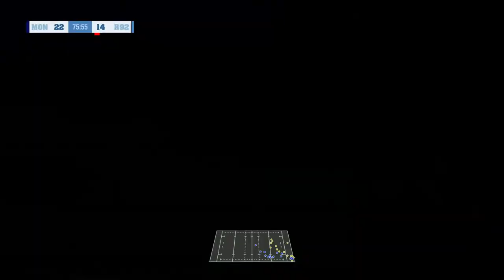MONTPELLIER CAREER - S2E22 - Rugby Challenge 4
Season Two continues today and the new faces start to feel at home here at Montpellier!

If your new to the series, check out this video for an explanation on how the series will work: